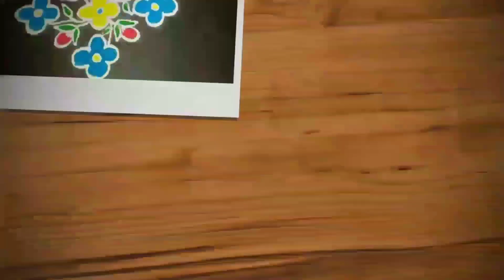Easy sikku kolam | 15 dots melikala muggulu | latest kambi kolam | Trendy and traditional rangolis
Hi friends,